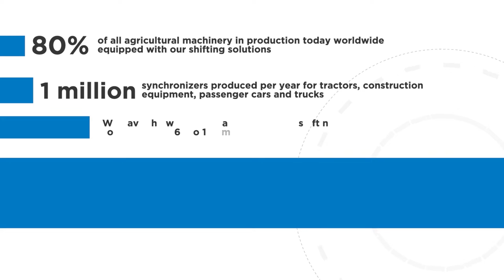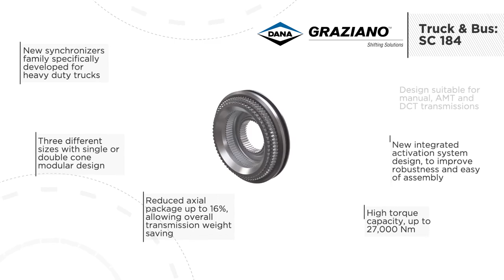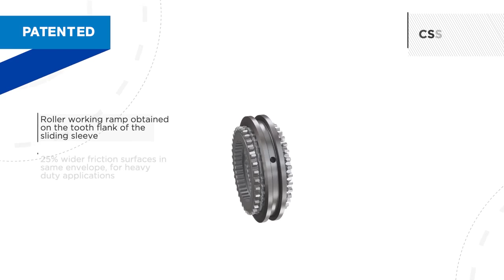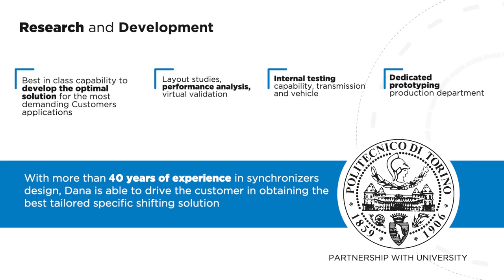Graziano™️ Shifting Solutions